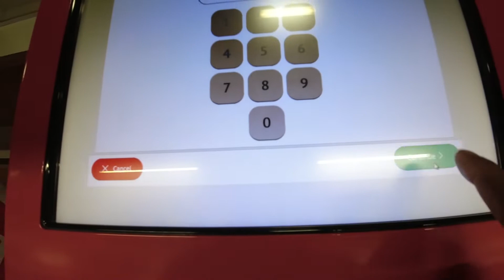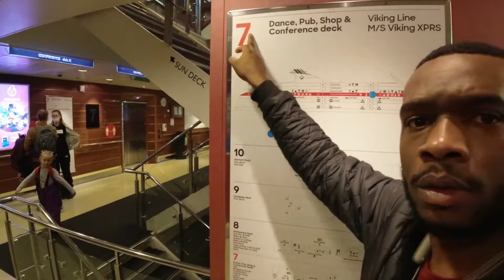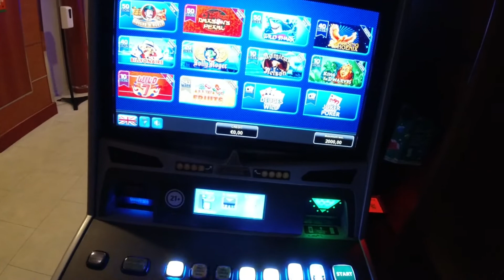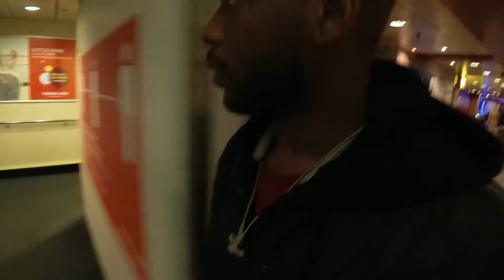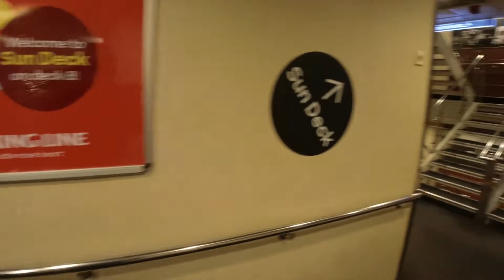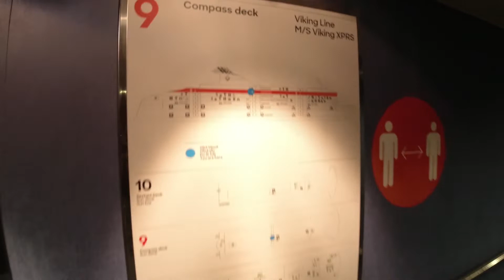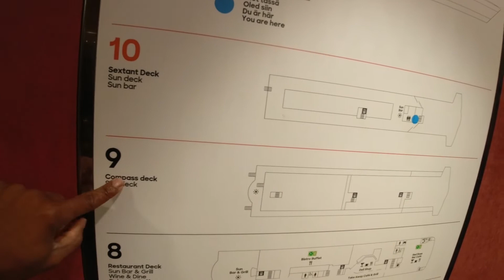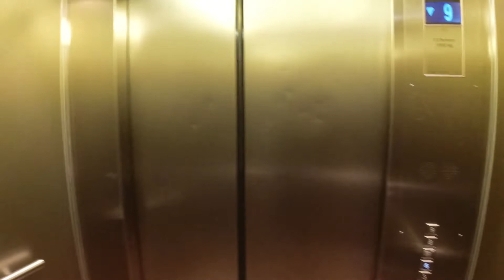Tallinn to Helsinki | VIKING XPRS LUXURY CRUISE | Part 1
Hey humans i'm so happy to share this experience with you guys from Tallinn to Helsinki with the Finnish Luxury Cruise, Viking XPRS. If you want to go to Tallinn or Helsinki in a luxurious way, this cruise will reach your expectations.